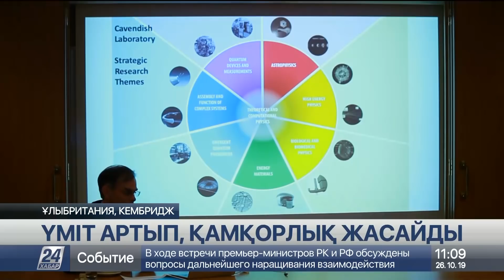26 Қазан 2019 жыл - 11.00 жаңалықтар топтамасы